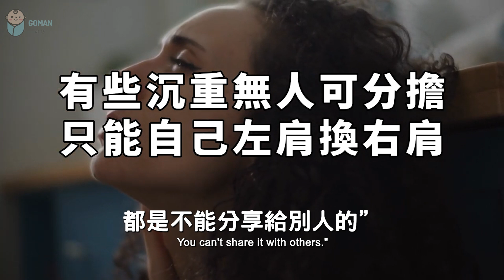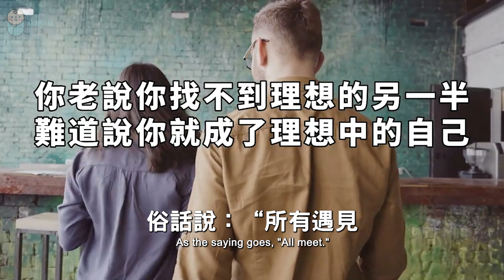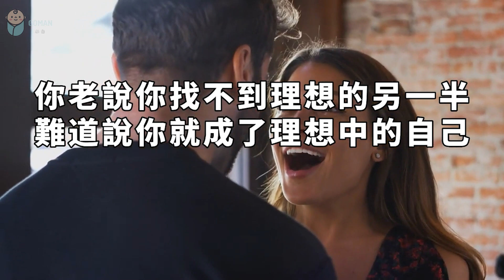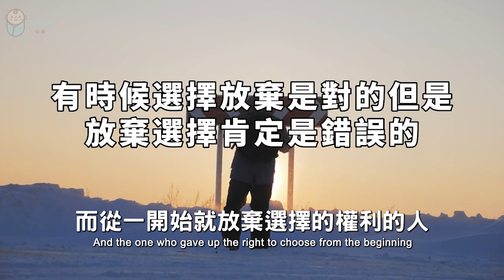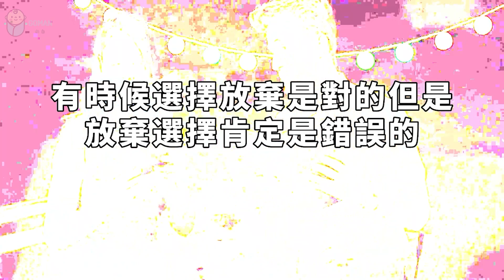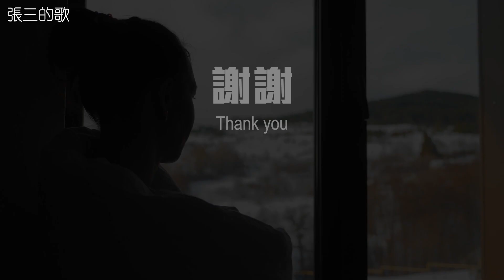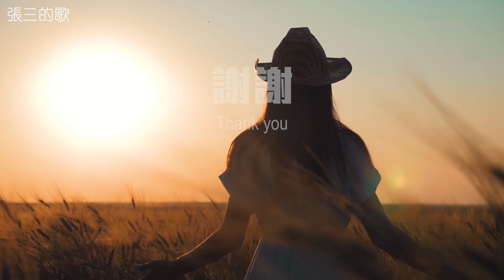5個人生歪理，歪的很有道理！不免藏著人生智慧【愛學習 】深夜讀書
5個人生歪理，歪的很有道理！不免藏著人生智慧【愛學習 】深夜讀書

 • 2022 有一種聰明，叫「冷處理」...

 • 2022 真正聰明的人，3不問，5...

 • 2022 說話的語氣，可以影響人的...

 • 2023 最頂級的智慧：「思退」！...

 • 2022 改變心態，你就是個強者！...